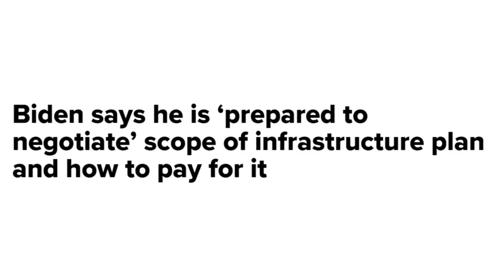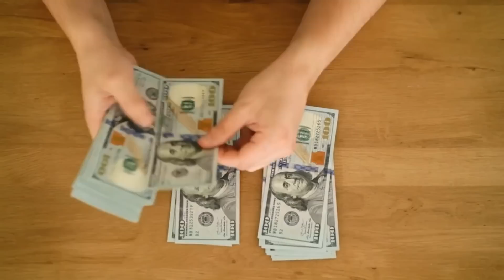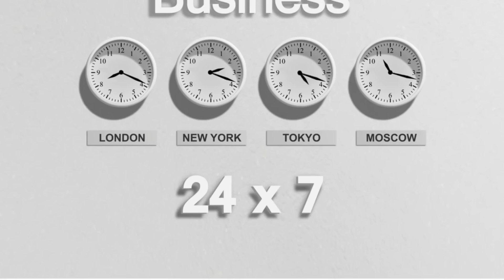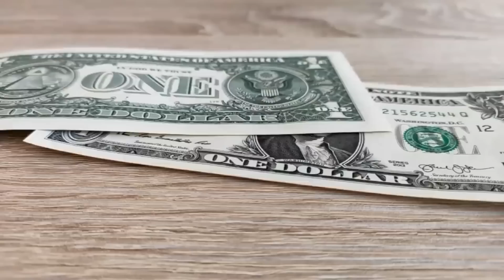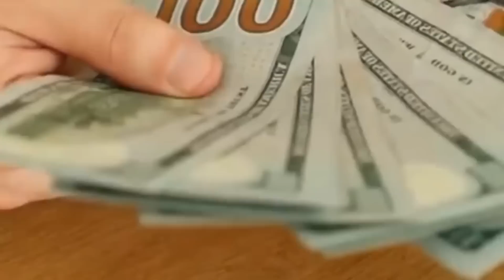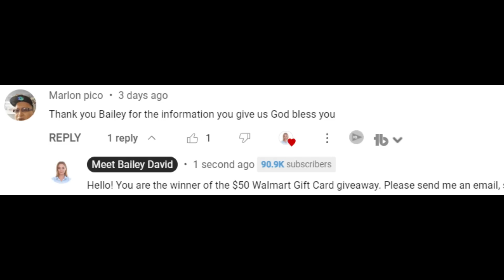1-DAY DIRECT DEPOSIT OF $2,000 SSI SSDI CHECKS! NEW SIGNED BILL! DATE! Fourth Stimulus CHECK Update!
January 1st is going to be a very important day for the United States and any further details for the next couple years as we are discussing all the details and what this means in this video. This is also a Stimulus Update, Stimulus Check Update, Stimulus Package Update, Stimulus Check Update Today, Fourth Stimulus Check Update, Stimulus check status update, $1400 Fourth Stimulus Check Update, $2000 fourth Stimulus Check Update, Social Security Stimulus Check Update, SSDI Stimulus Check Update, SSI stimulus check update, low income Stimulus Check Update.